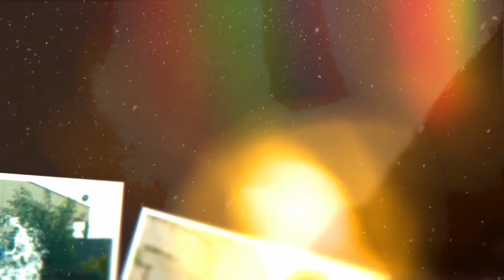Kajwa | Official Song | Nick Shinde | Srushti A | Harshavardhan W | Sonali Sonawane | Vijay Bhate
"𝑴𝒂𝒓𝒂𝒕𝒉𝒊 𝑴𝒖𝒔𝒊𝒌 𝑻𝒐𝒘𝒏" Presents... CSE Production In Association With "Dry Day Digital" "𝐊𝐚𝐣𝐰𝐚" (काजवा ) - 𝐎𝐟𝐟𝐢𝐜𝐢𝐚𝐥 𝐒𝐨𝐧𝐠 Featuring Nick Shinde & Srushti Ambavale 𝑨 𝑽𝒊𝒋𝒂𝒚 𝑩𝒉𝒂𝒕𝒆 𝑴𝒖𝒔𝒊𝒄𝒂𝒍 Director : Rohit Jadhav Marathi Musik Town Head - Nilesh Bhate Audio Credits- Singers : Harshavardhan Wavre & Sonali Sonawane Music Director - Vijay Bhate Lyrics - Rahul Kale AALAPS & BACKING VOCALS - Deepp C Music Arranged & Produced By - DEEPP C Mixed - Mastered By- DEEPP C ♪ Streaming On ♪ iTunes ♪ Apple Music ♪ Gaana ♪ JioSaavn ♪ Wynk ♪ Hungama ♪ Spotify ♪ Amazon Music ♪ Resso ♪ Deezer ♪ Pandora Video Credits - Writer & Director :- Rohit Jadhav Project Head :- Swapnil Patil DOP :- Aditya Geet Production Controller :- Mayur Parankar Line Producer :- Swapnil Narwade Production Manager :- Rohit Shinde Production Assistant :- Dnyaneshwar Warde Art Director :- Prathmesh Wagh, Chetan Khokle Art Assistant :- Saurabh Dhodamani Location Manager :- Harshad Zoman, Shivam Gore Screenplay :- Rohit Jadhav, Swapnil Patil Editor :- Swapnil Patil DI :- Pankaj Salmuthe Visual Promotion :- Akash Argade Casting :- Rohit Jadhav Supporting Cast :- Mayur Parankar, Aaryan Jadhav, Pratiksha Patil, Aakash Sadavarte, Chetan Khokle, Prathmesh Wagh Publicity Design :- Kuldeep Pawar, Pranav Pawar Makup & Hair :- Madhuri Pagare ( Face Art Studio & Beauty Academy ) Choreographer :- Akash Sadavarte, Dinesh Shirsath Lights :- AML Rentals Gaffer :- Ram Kaspte, Aishwarya Dhiwar Lighhtsman :- Rohit Jogdhand, Chiku Nagesiya, Rohan Taak, Sahil Godse Shooting Location :- Mohadi Gaon, Nashik 𝐒𝐩𝐞𝐜𝐢𝐚𝐥 𝐓𝐡𝐚𝐧𝐤𝐬 Prashant Nakti Chetan Bariya Pravin (Nana) Jadhav Anand Jadhav Sunny Nikam Vicky Nevkar Kunal Vidhate Rahul Dhepale Rudraksham Acadmy, Nashik Kajwa NickShinde SrushtiAmbavale 𝐋𝐢𝐤𝐞 || 𝐒𝐡𝐚𝐫𝐞 || 𝐒𝐩𝐫𝐞𝐚𝐝 || 𝐋𝐨𝐯𝐞